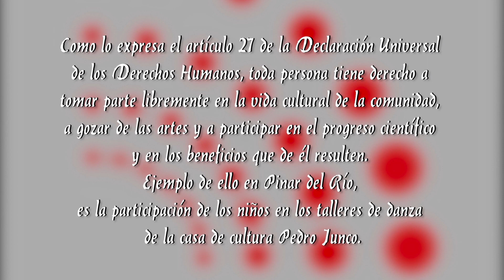Cultura un derecho universal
En Cuba la cultura es un derecho de todos y un ejemplo de ello son los talleres de danza para niños en la casa de la cultura Pedro Junco de Pinar del Río.